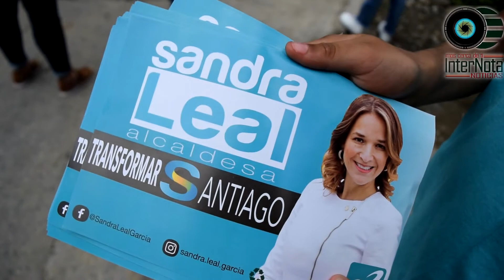ARRANCA CAMPAÑA POR NUEVA ALIANZA A LA ALCALDÍA DE SANTIAGO, SANDRA LEAL GARCÍA.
Santiago_ La mañana del día de hoy en un recorrido por diferentes comunidades, Sandra Leal García dio inicio a su campaña por el partido nueva alianza a la Alcaldía de Santiago quien acompañada de su equipo de trabajo dieron a conocer sus propuestas a los ciudadanos, así como escuchar las necesidades que cada uno de ellos tiene.